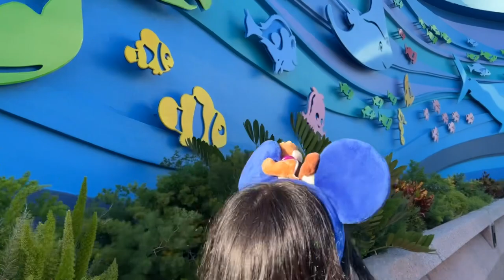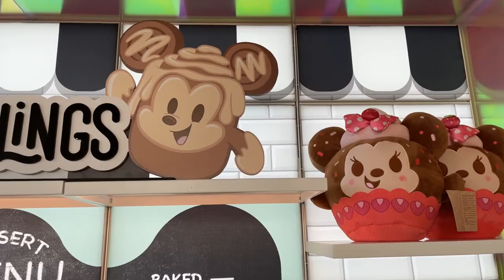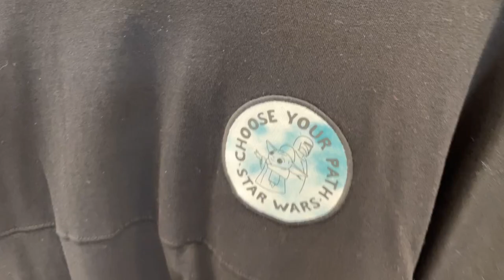【WDW 旅行記】エプコットでニモの住む世界へ！｜ディズニーワールド グッズ紹介｜ユニークなデザートを堪能！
フロリダのウォルト・ディズニー・ワールドが50周年のお祝いをしている間に旅行に行ってきました！✨今回のフロリダディズニー旅行では、50周年が始まってからまだ行ってなかったマジックキングダムとエプコットに行ってきました！そしてこの動画はエプコットでの私たちの1日を撮影したvlogになります💖

この動画では、ニモのアトラクションがあるThe Seasパビリオンを散策したり、Creations Shopでディズニーグッズを見たり、ユニークなデザートを楽しんだりした様子などを特集しています。皆さんがこのvlogを楽しんでくれることを願ってます！🤍

マジックキングダムのvlogや他のエプコットのvlogもいくつか載せているので、そちらもぜひ見ていただけたら嬉しいです！😊

We went back to Walt Disney World during its 50th anniversary! ✨For this Disney trip, we went to Magic Kingdom and Epcot which we hadn't been to since Disney World's 50th Anniversary celebration kicked off! 💖

This is our Epcot vlog that documents our day in Epcot! In this video, we're going to explore The Seas pavilion, look at Disney merch at the Creations Shop, enjoy a unique dessert, and more! We hope you enjoy this vlog! 🤍

We also posted some Magic Kingdom vlogs and other Epcot vlogs on the channel, so please check them out! 😊

00:00 Intro
00:28 The Seas Pavilion (Nemo attraction)
07:19 EPCOT Scenery
07:57 Merch Search at the Creations Shop
13:16 Dessert Time

**Please turn on the CC for English or Japanese subtitles
＊英語や日本語の字幕をみるにはCCをオンにしてください
このチャンネルではテーマパークと旅行が大好きなマークとサヤが主にフロリダにある海外のテーマパーク（ウォルトディズニーワールドとユニバーサルスタジオオーランド）についての動画や旅行Vlogを配信しています！✨

フロリダディズニーワールドやユニバーサルスタジオオーランドについてあまり知られていない役に立つ情報やパークで使えるコツ・秘訣などの他にも、皆さんに楽しんでもらえるような動画を作っていきたいと思っていますので、ぜひチャンネル登録をしてこのコミュニティに参加して応援してくれると嬉しいです！ありがとうございます🤍

Hi everyone!
On this channel, Marc and Saya, who love theme parks and traveling, post videos primarily about Walt Disney World and Universal Studios Orlando as well as travel vlogs! ✨

We create videos sharing useful and helpful information about Walt Disney World and Universal Studios Orlando and tips and tricks you can use in the parks, as well as some fun videos!